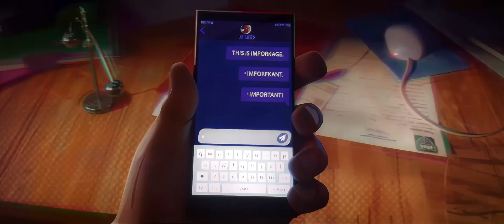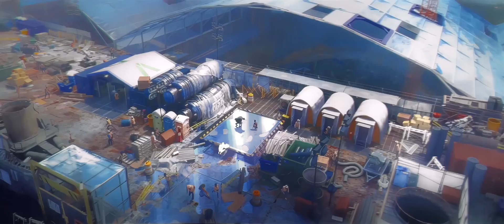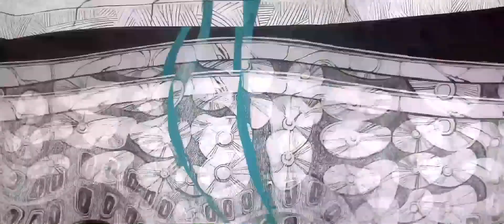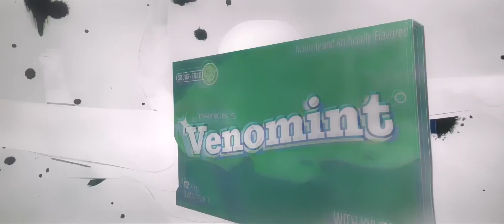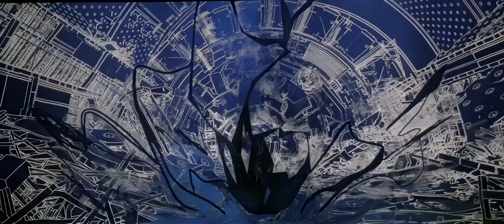(Almost) All The Spot 4K Upscaled Scenes Across the spider verse {MINI SPOT}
(Almost) All The Spot 4K Upscaled Scenes into the spider verse

The Spot Scenepack 4k UPSCALED
Software: Adobe After Effects 2023, Topaz Video AI